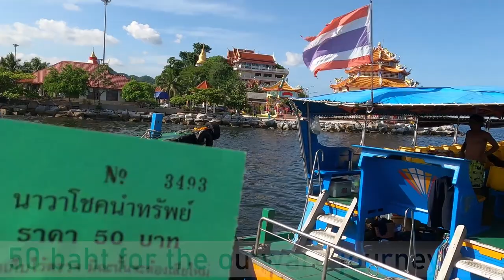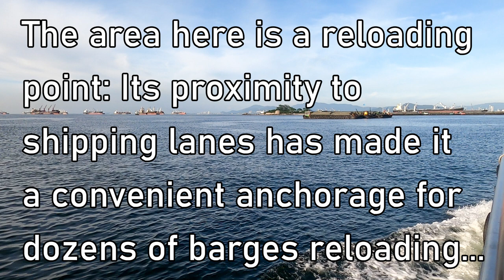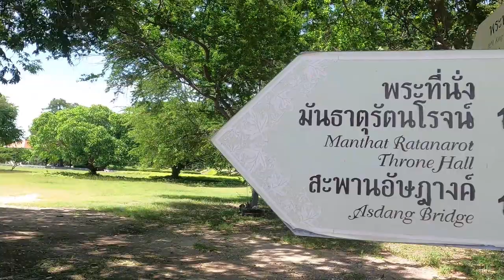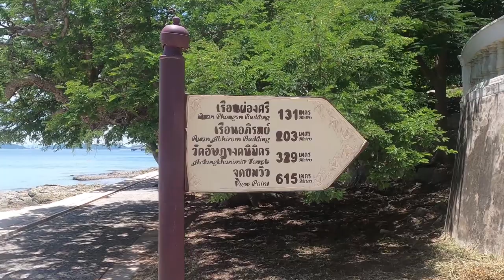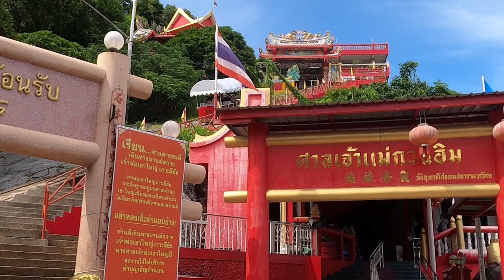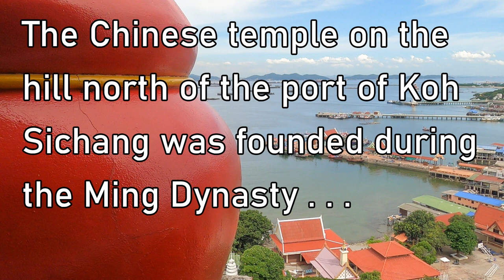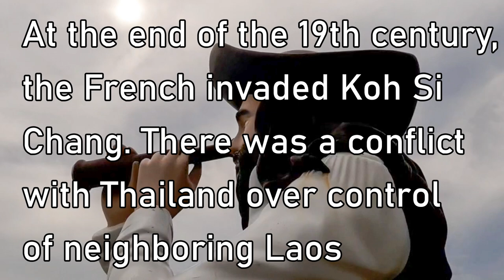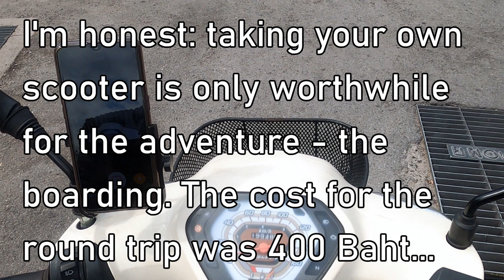Koh Sichang, a Royal Retreat - Chonburi/Thailand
Situated about 12km off the coast of Si Racha in Chonburi this small Island has an tranquil atmosphere on weekdays when holiday-makers from Bangkok and elsewhere have yet to arrive. The beaches are not as gorgeous as the islands of Koh Larn or Koh Samet further east and south, but they are very pleasant. The royal residence was abandoned in 1893 when the French occupied the island during a conflict with Thailand over control of Laos.
The island has been on a sea shipping route for centuries. Ships sailed from Chanthaburi along the coast past Sattahip and the island before entering the mouth of the Chao Phraya to go to Bangkok and earlier to Ayutthaya. Koh Sichang has been a port and place for loading goods since that time. During the reign of King Chulalongkorn in 1879, attempts were made to create a map showing the depth of the water around the island. Submerged rocks were also measured and iron buoys were placed. In the past, Koh Sichang has been a popular destination for recreation and recovery due to its beautiful scenery, fresh air and proximity to Bangkok.

So, I hope you'll support me if you like my videos. Thank You.

ABOUT ME: Once upon a time . . .
In April 1997 when I just arrived here, Hua Hin was a lot different. There was no map of the place and the internet was in its infancy. I always wanted to know everything and I was especially interested in history and backgrounds. That's why I started drawing street maps, publishing magazines for tourists and publishing a guide about Hua Hin. Also, I did Cooperate Identity and Design. In addition, I've created many special tours and established a restaurant at a high level for 20 years.
Since I am a visual person and love Thailand and quite a lot of experience, I have decided to produce special video clips. Relatively short, calm, catchy clips that, on the one hand, stimulate reflection and, on the other hand, broaden the viewing angle. The videos can be further recommended. I am also happy to receive suggestions and try to implement them as much as possible. Thank you in advance.

20:57 Subscribe